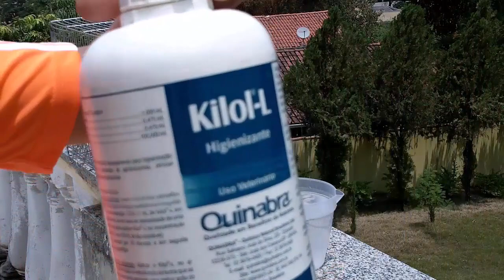jak radzić sobie z brakiem piór na Gouldian głowa ptaka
***Choroba ta jest bardzo powszechne, jeśli nie leczony w czasie prowadzi do śmierci wszystkich ptaków w ciągu kilku miesięcy.***Te pasożyty również powodować kichanie w Gouldian. ***zapisać się do mojego kanału, aby uzyskać nowe informacje w wideo. To wszystko za darmo.